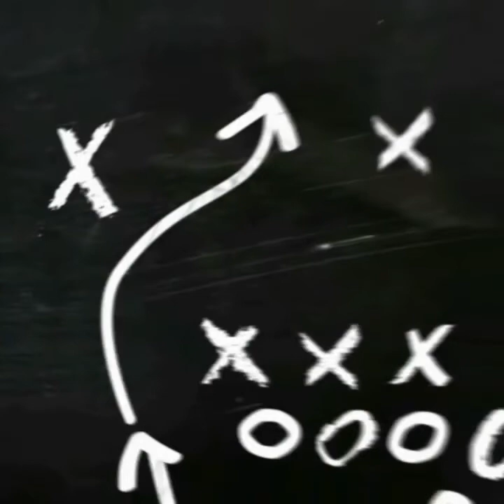تدريب الحمام الزاجل 25 كلم Entraînement pigeons voyageurs